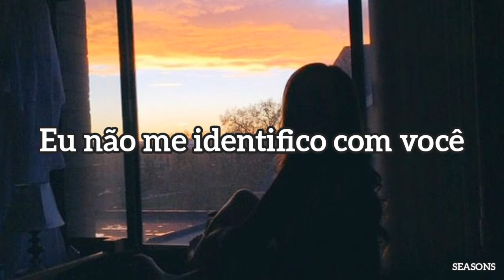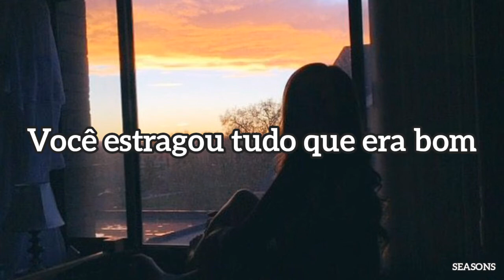Billie Eilish - Happier Than Ever [Refrão] (Tradução)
Música; Happier Than Ever

❤️quer ver a tradução da sua música✨ preferida aqui ??, é só dizer nos comentários que sempre estaremos lendo e respondendo a todos❣️. agradecemos 💯 imensamente quem assistiu a tradução e até a próxima música!!, valeu galera.😉